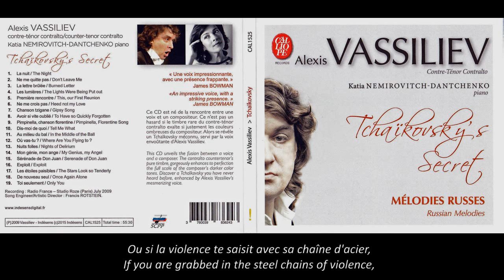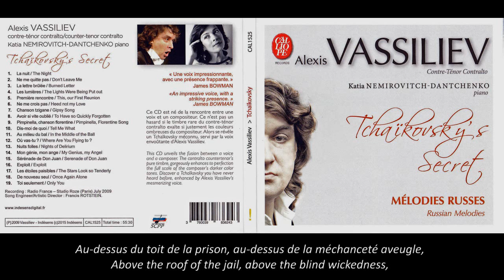Tchaïkovsky Exploit melodie A. Vassiliev contralto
Tchaïkovsky "Exploit" mélodie Alexis Vassiliev Contralto
Katia Nemirovitch-Dantchenko piano
Exploit/Exploit ( paroles/words : A. Khomiakov)
П.И. Чайковский "Подвиг" романс

Extrait de Tchaikovsky's Secret - Mélodies russes
CD Calliope Records (Socadisc)